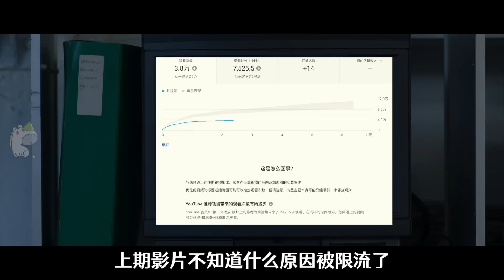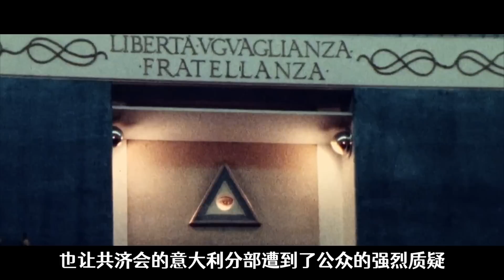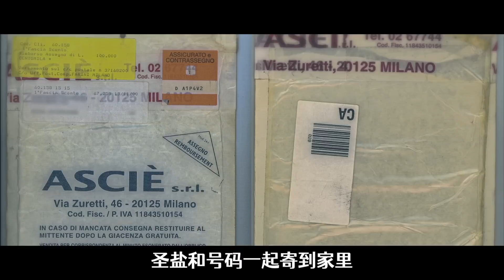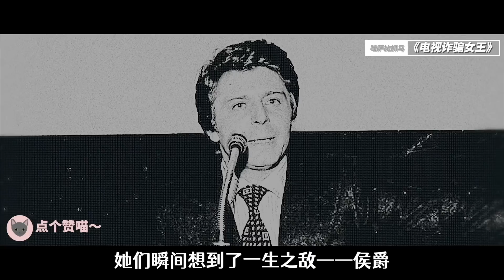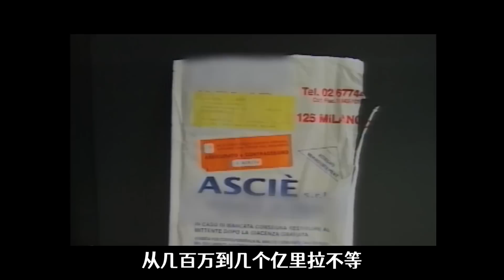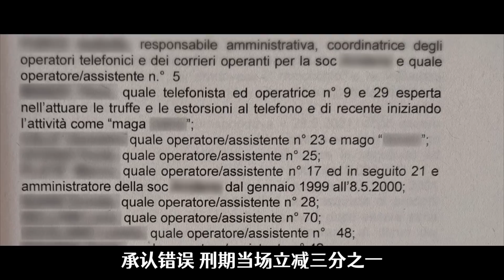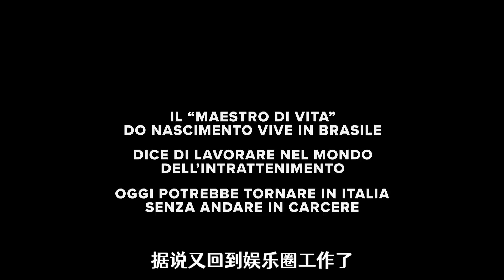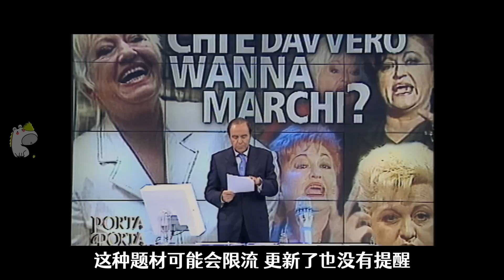揭秘電話詐騙套路！如何把2分錢的粗鹽，賣出百萬歐元天價？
非常想看marchi的INS，但她設置了私密賬戶

《電視詐騙女王》